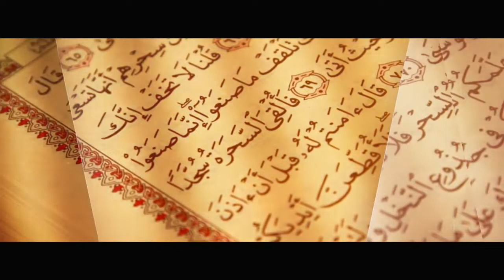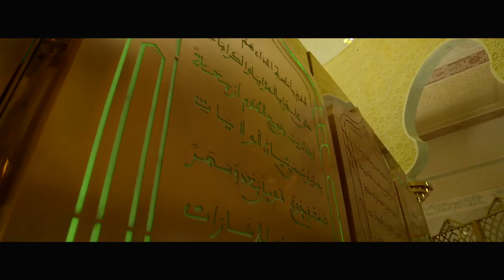Documentaire: La vie et l'oeuvre de Serigne Moustapha Bassirou MBACKÉ 1ère partie